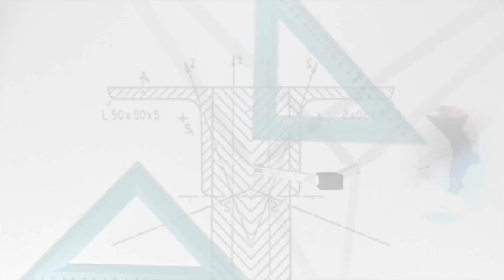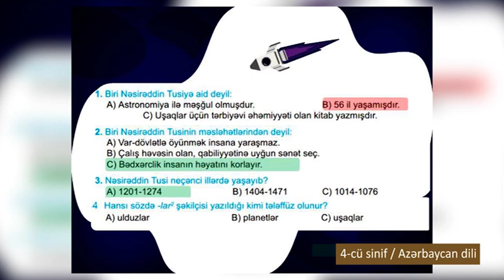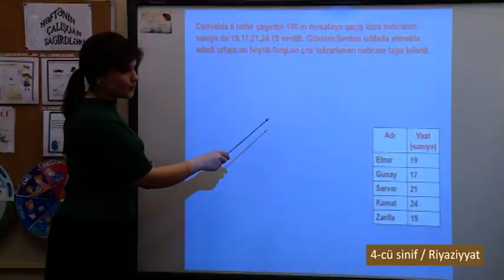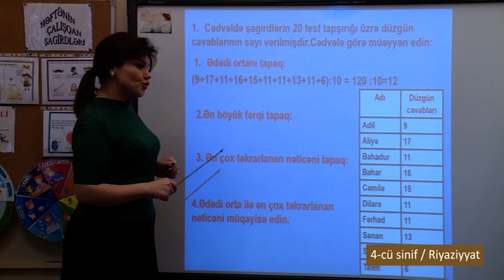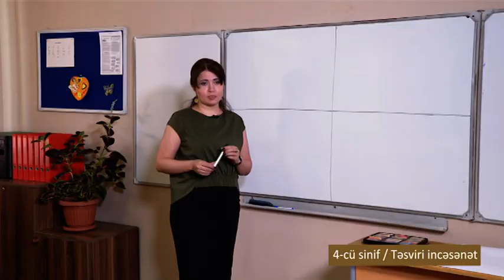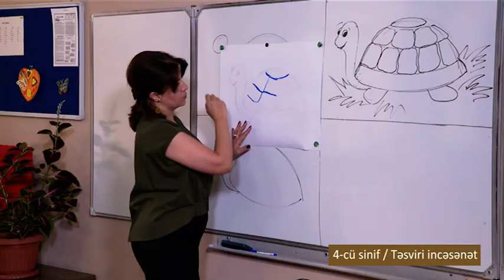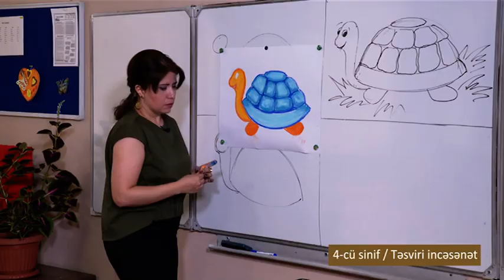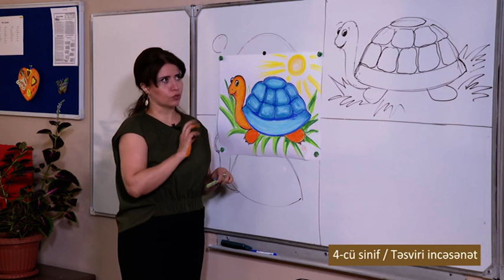“Dərs vaxtı”: 4-cü sinif dərsləri (19.05.2020)